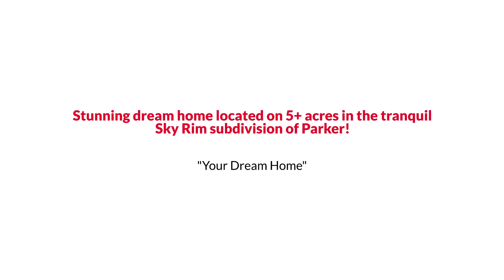Awesome Parker Traditional Style Home for Sale $1.75M or Trade The Ribble Group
The Ribble Group Presents, Exclusive Home for Sale! 46748 Silver Fir Street, Parker, CO 80138.

Stunning dream home located on 5+ acres in the tranquil Sky Rim subdivision of Parker!  Large open area from kitchen to family room. Full wet bar and lounge area between kitchen and family room with ice maker, wine refrigerator, overhead wine rack and dishwasher. Dining room French doors open to covered outside seating areas with large flagstone front courtyard. Bedroom, bar and breakfast nook open to a covered deck with a gas fireplace overlooking a wildlife preserve. Finished basement with 22 seat circular bar with illuminated top, caterer's kitchen, home theatre and 2 bedrooms. Opens with two NanaWalls to fully expose 3000 sq ft quartz concrete coated patio with heated non-chlorine/non-salt pool and spa overlooking wild grass area to wildlife preserve. A MUST SEE!